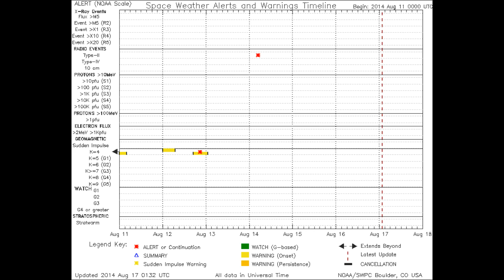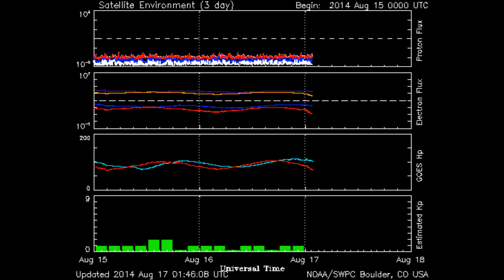DYING SUN SKYVIEWS AUGUST 17, 2014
DYING SUN - REPORT BELOW SKYVIEWS AUGUST 17,2014
Thank you my friend, George!
Star Date:  68092

UPDATE - August 19, 2014: A moderate (G2-class) geomagnetic storm is underway as Earth passes through the wake of a CME that hit our planet's magnetic field on August 19th, 2014 - I warned you all for a very long time now - this is just the beginning of the end. oxygen levels will deplete, more diversions of crazy global events going on around the world to get your attention and if you don't look up then you are not the wiser. Please look up. See what your skyviews are a telling you and pay attention to our Sun - because I just know with all my being and my spirit that everything is going to change, like a twinkling of an eye. I am but a messenger, nothing more. I don't pretend to have all the answers, I just give you the messages that I have been given with song and with facts. As we speak, auroras are now circling both of our planet's poles.

MORNING PLANETS: Set your alarm for dawn! Venus and Jupiter are converging for a spectacular conjunction in the early morning sky. At closest approach on the morning of August 18th, 2014 - the two brightest planets in the solar system will be only 0.2o apart.

August 17, 2014: More Venus and Jupiter
Venus and Jupiter, the two brightest objects in the night sky other than the Moon, will stand side by side quite low in the eastern sky at dawn tomorrow. Venus is the brighter of the two.

August 18, 2014: Jupiter Ascending
The giant planet Jupiter is just beginning a year-long arc across the night sky. The brilliant planet is low in the east at first light, a little above even brighter Venus.

August 19, 2014: Northern Crown
The Northern Crown is a semicircle of stars next to Bootes, the herdsman. Look west around 10 p.m. for yellow-orange Arcturus, the brightest star in Bootes. The Northern Crown stands above Arcturus, outlined by seven moderately bright stars.

ERUPTING FILAMENT CREATES 'CANYON OF FIRE', CME: A magnetic filament snaking down the middle of the solar disk erupted during the late hours of Aug. 15th,  2014. The eruption split the sun's atmosphere, hurling a CME toward Earth and creating a "canyon of fire", and it is heading straight for Earth.

Minor geomagnetic storms are possible when the cloud arrives during the late hours of August 18th, 2014. High-latitude sky watchers should be alert for auroras

UPDATED August 24, 2014, 4:33 PM ET

State of Emergency After Northern California Shaken by Biggest Earthquake in 25 Years

A magnitude 6.0 earthquake rocked the San Francisco Bay Area early Sunday morning, centered in the Napa County town of American Canyon, but felt across Northern California. The quake, the strongest in the region since 1989, prompted Gov. Jerry Brown to declare a state of emergency Sunday.

 MINOR STORM WARNING:  Today's M5.6-class eruption -A CME is heading for Earth. The relatively slow-moving storm cloud left the sun on Aug. 22nd and looks like it will take 4 DAYS to cross the sun-Earth divide. NOAA forecasters estimate a 15% chance of polar geomagetic storms on Aug. 26th when the CME arrives.

 MINOR STORM WARNING: A CME is heading for Earth. The relatively slow-moving storm cloud left the sun on Aug. 22nd and looks like it will take 4 days to cross the sun-Earth divide. NOAA forecasters estimate a 15% chance of polar geomagetic storms on Aug. 26th, 2014 when the CME arrives.

"M" FOR MAGNIFICENT: In the vocabulary of space weather, an "M-flare" is a medium-sized explosion. Today's M5.6-class eruption, however, was magnificent.

An explosion in the magnetic canopy of emerging sunspot AR2151 hurled a dense and twised plume of plasma into space. The Solar and Heliospheric Observatory (SOHO) recorded a bright coronal mass ejection emerging from the blast site: movie. If this CME were to hit Earth, the likely result would be strong geomagnetic storms. However, because of the sunspot's location near the sun's eastern horizon, Earth was not in the line of fire.

Nevertheless, the flare did produce some Earth effects. A pulse of extreme UV radiation partially ionized our planet's upper atmosphere. This "Sudden Ionospheric Disturbance" (SID) altered the normal propagation of VLF (very low frequency) radio transmissions over the the dayside of Earth, an effect recorded at the Polarlightcenter in Lofoten, Norway.

This sunspot will turn toward Earth in the days ahead, which means subsequent explosions could be more geoeffective.

Audio:  Special guest star and musical artists:
Collaborators:

mboratto Marcelo Boratto
Florianopolis Santa Catarina Brazil

Gemini Nigel Robinson
Borders Scotland United Kingdom

JackRelaxx Harald Kay
Hannover Germany

EdSilva Edson Silva
Macon GA USA